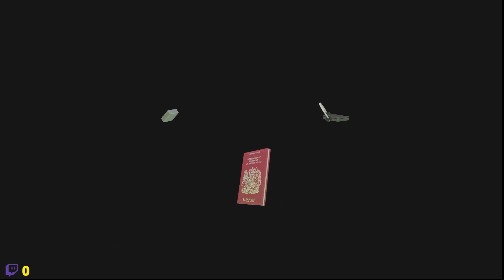James Plays Tomb Raider I - III Remastered part twenty six - Nightmare In Vegas Remastered! continue